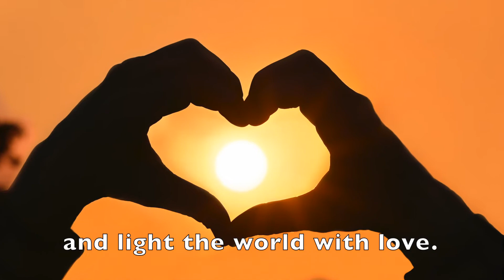Light the World With Love - LDS Sing-Along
A musical montage and sing-along featuring the song, "Light the World with Love".